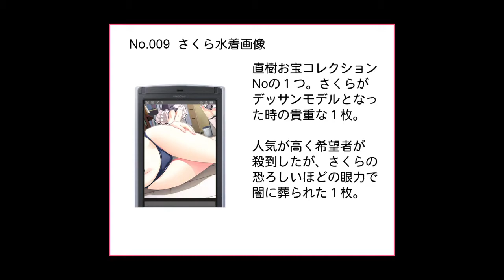さくらさくら 体験版 Story Part 123